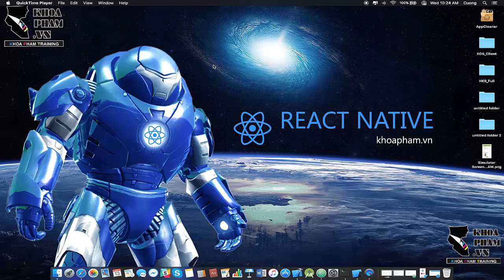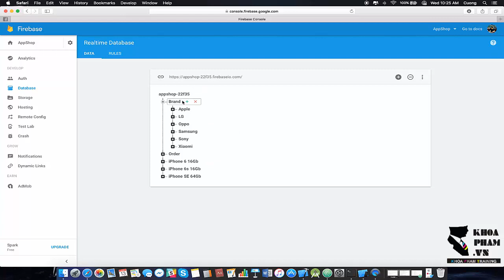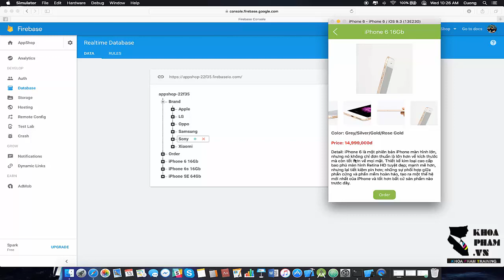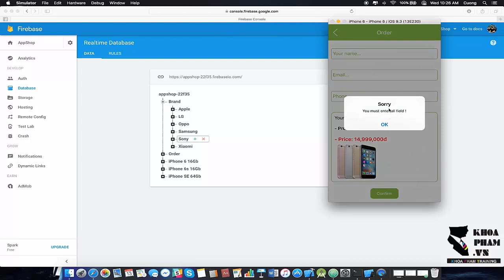React Native - App bán hàng: Giới thiệu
Hướng dẫn tạo shop bán hàng với React Native